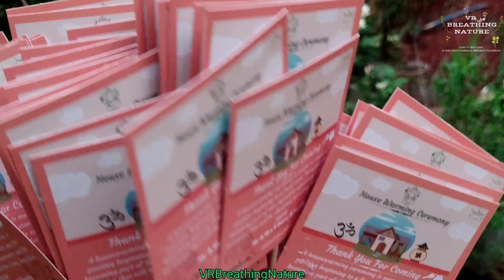(PROMO 2)100 LIVE Jade Plants Shipped From Bengaluru To Hyderabad (Customised Plants Return Gifts)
(PROMO 2)
100 LIVE Jade Plants Shipped From Bengaluru To Hyderabad
Customised Plants Return Gifts Specially Curated For Mr. & Mrs. Ramu's Housewarming Ceremony 🌱🌳🌿

Thank you 🤝 Mrs. @kiranmai  for trusting us ..
We hereby extend a warm welcome into @vrbreathingnature family and are looking forward to nurture our bond with you always 🌱🌳🌿😊

Question : Why We Should Buy Plants Gift / Plants Return Gifts From VRBreathingNature?

Answer : VRBreathingNature Is Here To Create and Make Memories of Every client who ever has placed their order. The Memories Created by VRBreathingNature can be cherished For many years😊

 a long lasting memorable one 💚🤝

PLANT Smiles
GROW Laughter
HARVEST Love

Follow and Share VRBreathingnature Instagram profile & Check out the Customised Plant Products @👇🌱🌳🌿🌴😊

WhatsApp for Order Related Queries and For more details about customised plant products@👇🌱🌳🌿🌴😊

Follow , Like👍 & Share VRBreathingnature
Facebook page & Check out the Customised Plants Product@👇🌴🌿🌳🌱😊

Follow and Share VRBreathingnature Twitter Profile